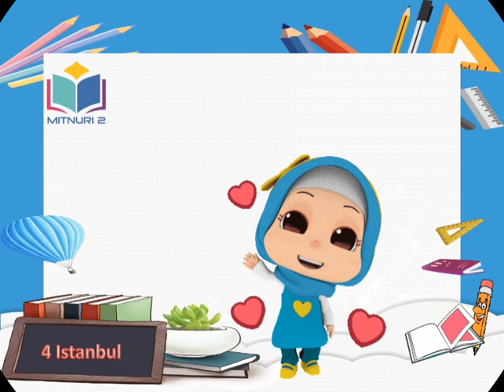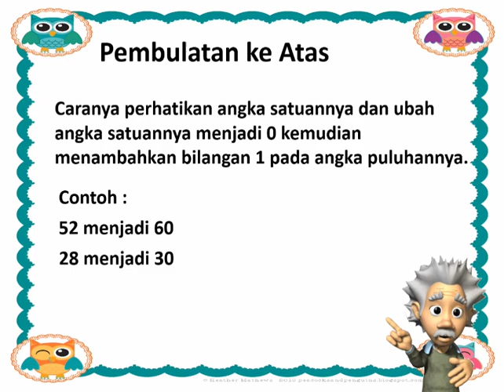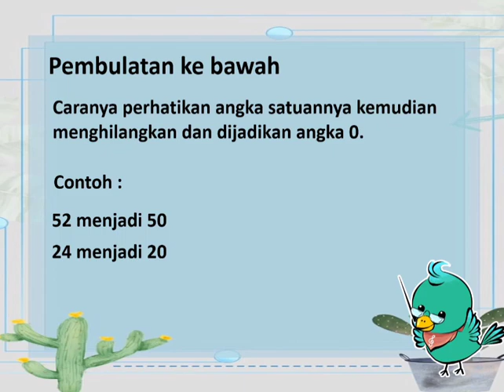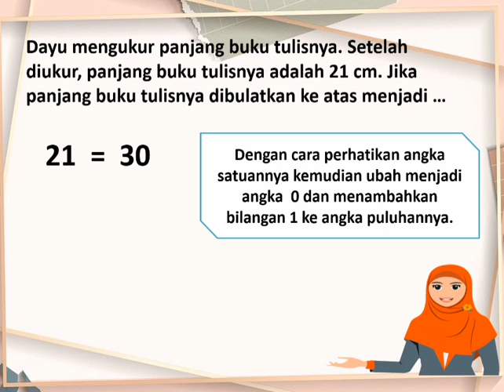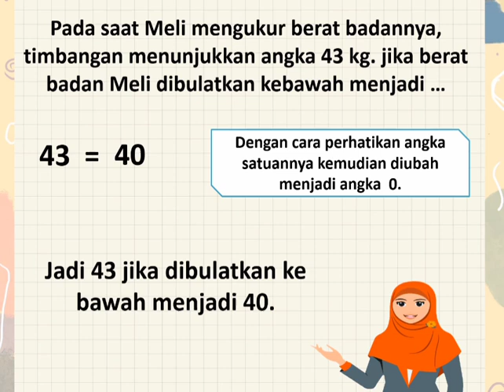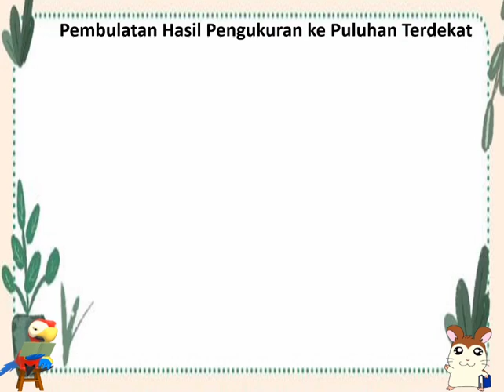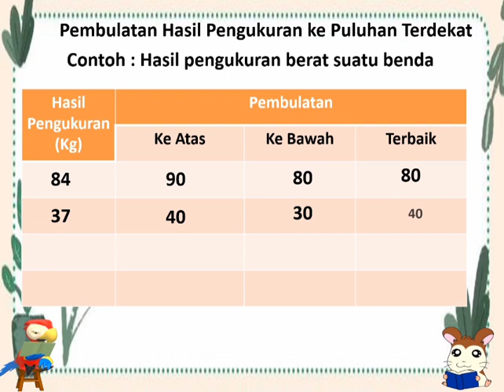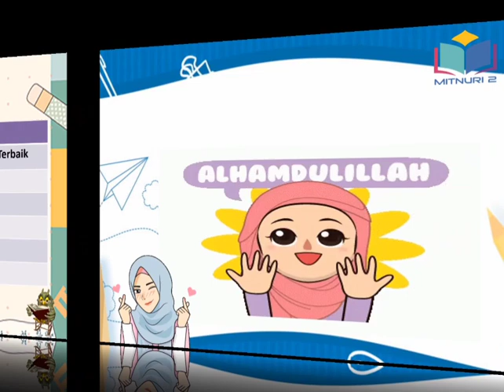Matematika Kelas 4 Bab 3 Aproksimasi Part 2